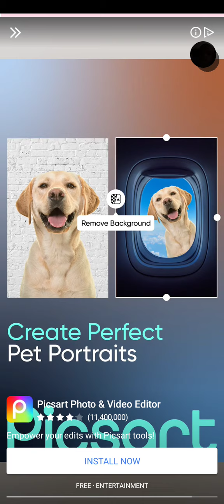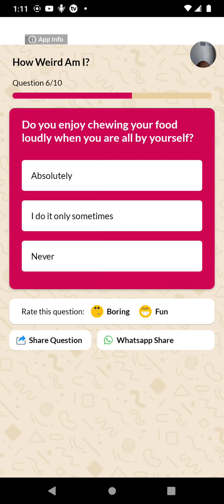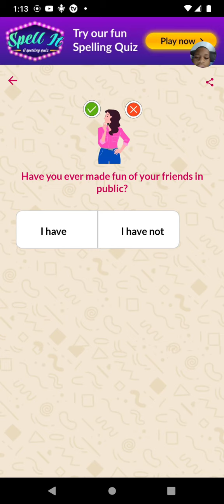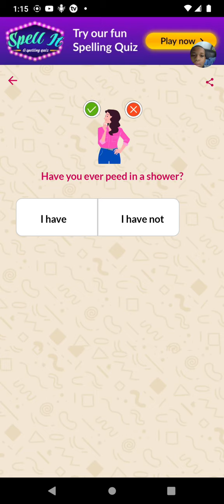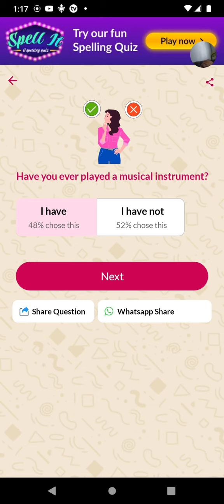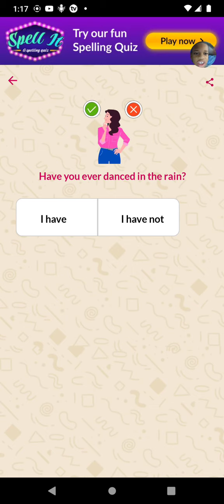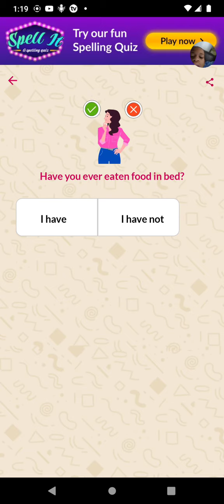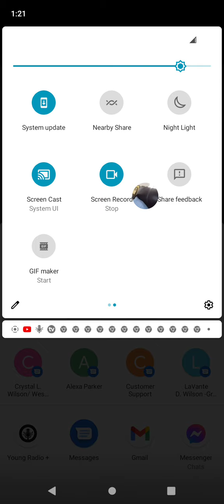I have I have not